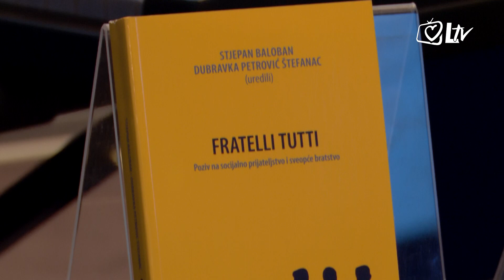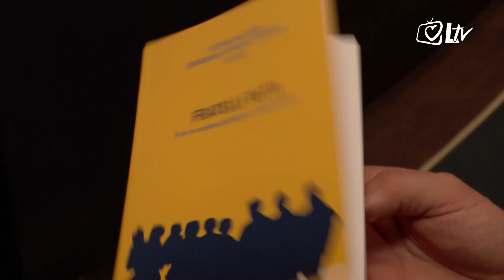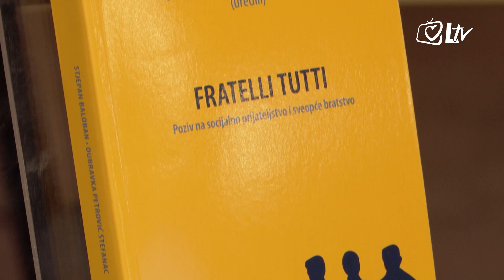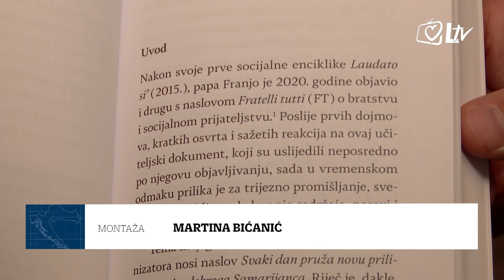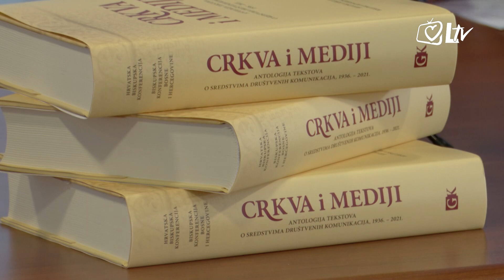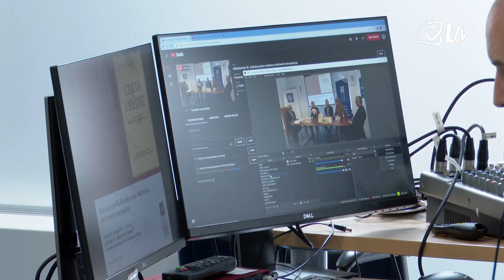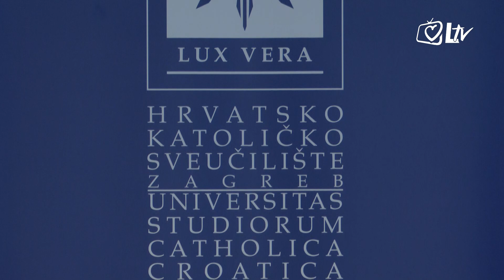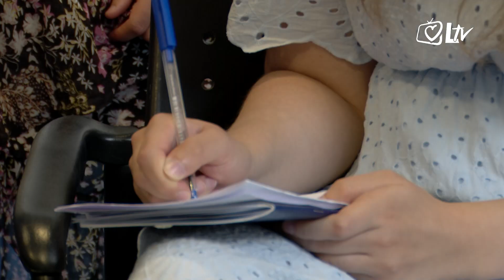Izdvojeno - Priziv savjesti – posljednji krik obrane života?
Predstavlja li priziv savjesti posljednji krik obrane života? Kao moralnoj normi, je li mu mjesto u zakonodavnim dokumentima? Slijedi li progon liječnika koji koriste priziv savjesti? Pripada li pobačaj osnovnim zdravstvenim uslugama? Kako se formiraju uvjerenja da bi se moglo djelovati po savjesti? Trebamo li strepiti od eugenike i u hrvatskim zakonima? O tome govore: doc. dr. sc. Mirjana Radan, specijalistica ginekologije i opstetricije, bioetičarka i doc. dr. sc. s. Ana Begić, moralna teologinja s KBF-a u Zagrebu.